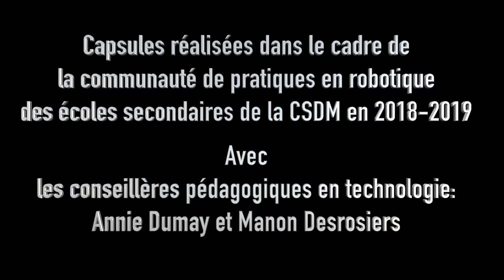Marie-Lou Darveau-Turcot - Robotique 2019 - Académie De Roberval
Marie-Lou Darveau-Turcot, enseignante au secondaire à l'Académie De Roberval à la CSDM parle de la communauté de pratique en robotique.

Vidéo de référence à consulter pour implanter la robotique en salle de classe.